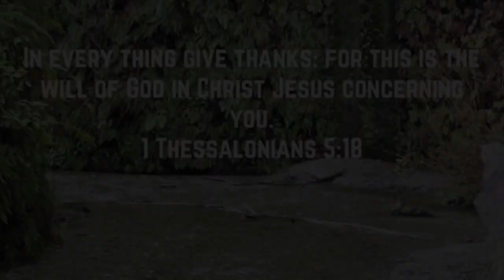God's People are GOOD...